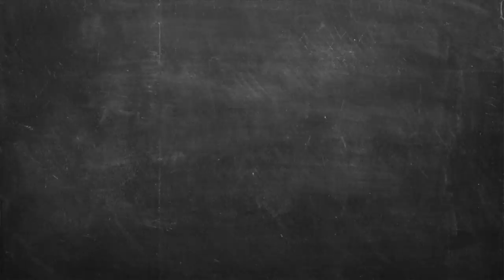Παπουτσάκια με κοτόπουλο Επ. 31 | Kitchen Lab TV | Άκης Πετρετζίκης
Παπουτσάκια με κοτόπουλο | Papoytsakia me kotopoylo | Άκης Πετρετζίκης TV

Production: Akis Petretzikis Ltd.
Παρουσίαση: Άκης Πετρετζίκης TV
Σκηνοθεσία: Πάνος Γεωργίου
Αρχισυνταξία: Τζίνα Γαβαλά
Διεύθ. Φωτογραφίας: Γιώργος Μιχελής
Οργάνωση Παραγωγής: Διαμαντής Αρακάς
Εμπορικό Τμήμα: Mary-Rose Ανδριανοπούλου,  Ζωή Κωνσταντοπούλου
Β. Σκηνοθέτη: Πολύβια Μενοίκου
Τεχνικός Προϊστάμενος: Θ. Σαββάκης, Βασίλης Καρυπιάδης Ο.Ε.
Σκηνογραφία: Αναστασία Χαρμούση
Γραφικά: Παναγιώτης Πατσιαούρας

Sous Chef: Μάρκος Παπακωνσταντίνου
Βοηθός Sous Chef: Λευτέρης Αντωνίου
Βοηθοί Κουζίνας: Κωνσταντίνα Χανδρινού

Διευθ. Παραγωγής: Φώτης Κοντογιαννόπουλος
Floor Manager: Διονύσης Κυπριώτης
Οπερατέρ: Νίκος Μπελέσης, Δημήτρης Τοκούρογλου
Χειριστής Ρομποτικής: Νίκος Κουρέας
Χειριστής Cam Rail: Παν Παν
Ηχολήπτης: Κωνσταντίνος Κουράτος
Μοντάζ: Ειρήνη Κεφαλά, Ηλίας Αποστολίδης, Claudia Sprenger
Βοηθός μοντάζ: Μαριάννα Πετρίδου
Ηλεκτρολόγος: Μάκης Λάντος
Εκφώνηση: Τζίνα Γαβαλά
Ενδυματολόγος: Αλέξης Φούκος